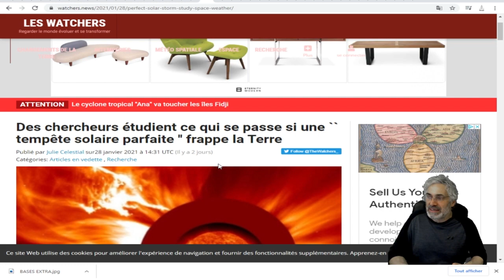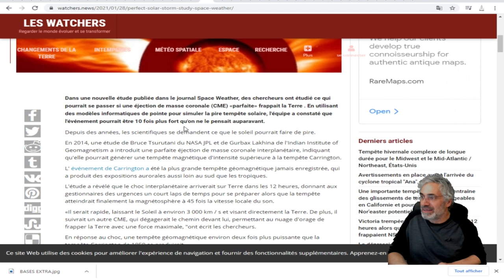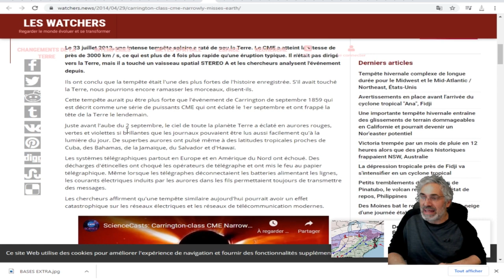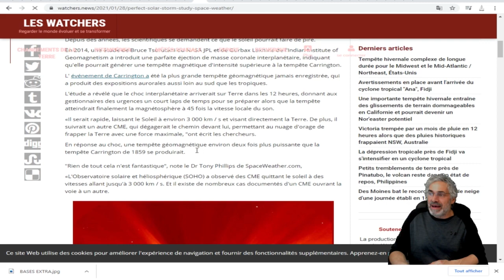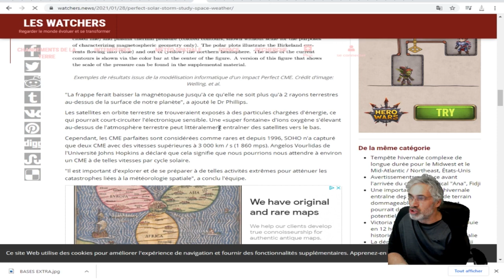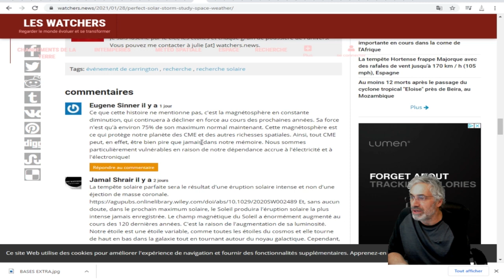QUE SE PASSERAIT IL SI LA TEMPÊTE SOLAIRE PARFAITE SE DIRIGEAIT VERS LA TERRE; SCÉNARIO D'APOCALYPSE